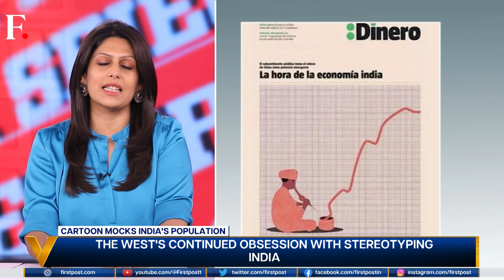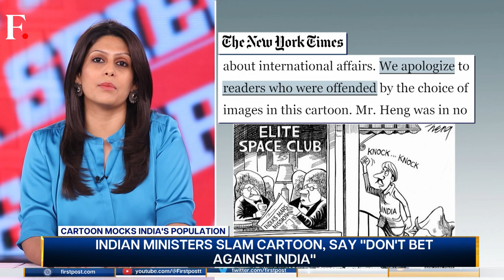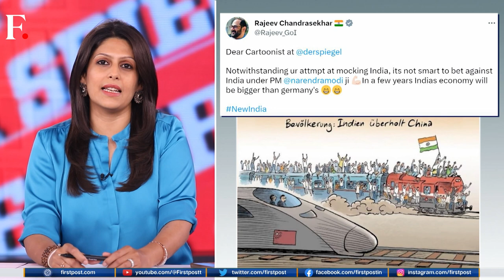“Racist” German Cartoon On India’s Population Triggers Outrage | Vantage with Palki Sharma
A cartoon by German magazine Der Spiegel has grabbed headlines. It’s about India’s population overtaking China’s. Specifically, India’s depiction in it has created a stir. New Delhi calls it “racist”. What is the controversy all about? Palki Sharma decodes

Der Spiegel | India | Population | China | Rajeev Chandrashekhar | Trending News | Latest News | Firstpost | Vantage |